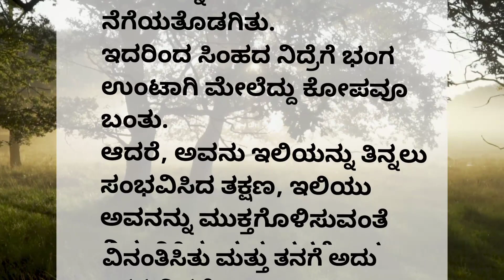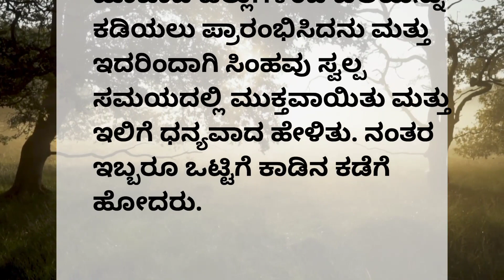ಸಿಂಹ ಮತ್ತು ಇಲಿಯ ಕಥೆ||Sinha mattu iliya kathe! Short kannada Story with Moral